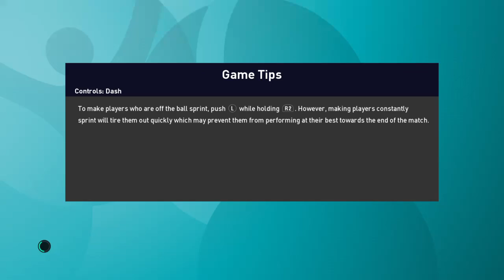PES21 | EURO 2020 | Game 47 | Quarter Finals | Spain V England